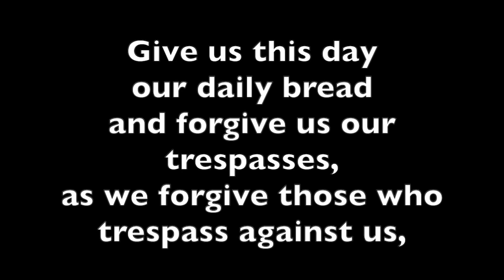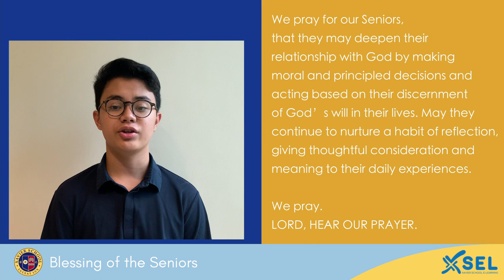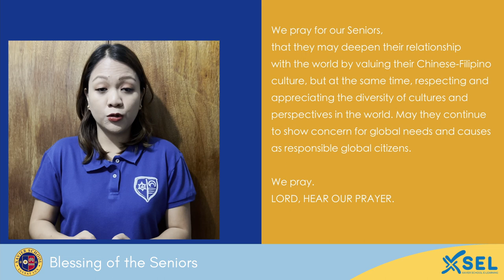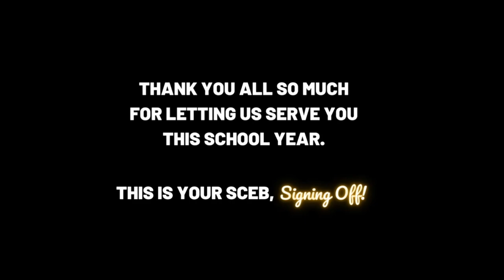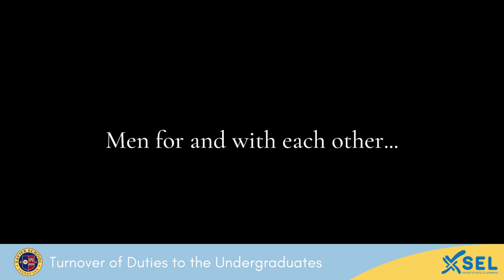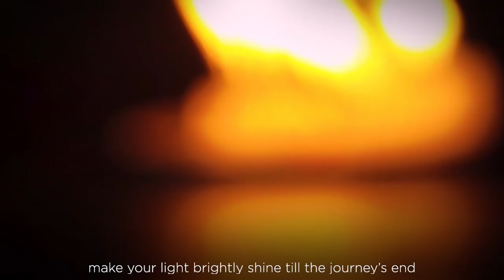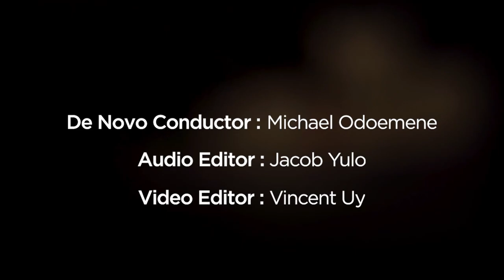Blessing and sendoff to the seniors